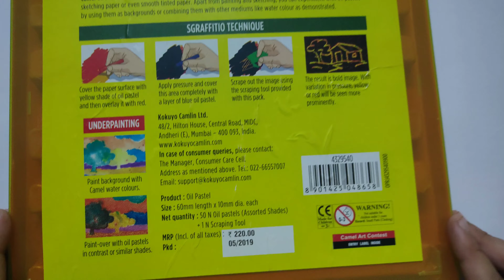Big camel 50 oil Pastels set for kids mixing and magic